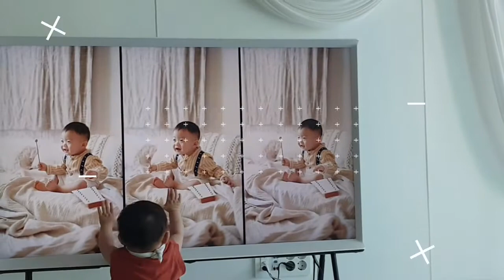Happy 11month old my baby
lapit na siya mag 1 year parang kelan lang nasa tiyan pa kita.